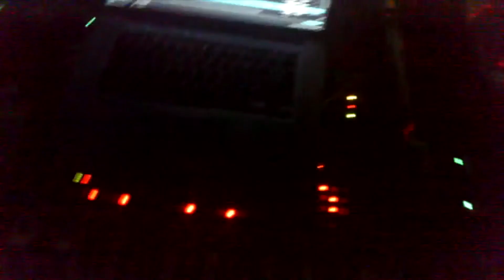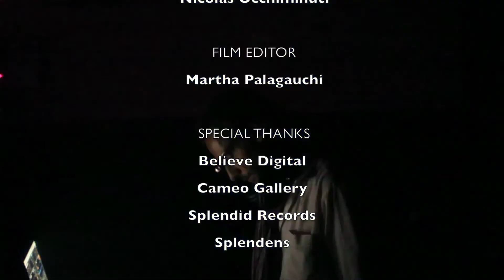TELEPOPMUSIK live footage with google glass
recorded at cameo/brooklyn - oct 19th 2013
feat betty black, angela mccluskey & duke bojadziev
thanx to nicolas occhiminuti / splendens nyc, google glass and beleivedigital.